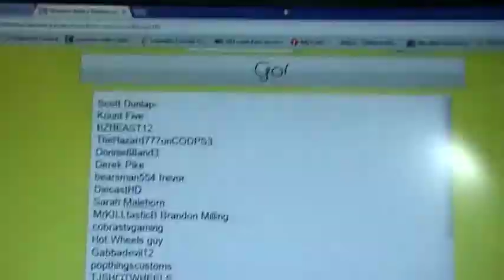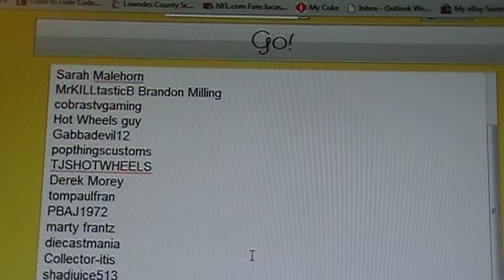Summit Super treasure hunt Camaro Contest Winner!!!!!